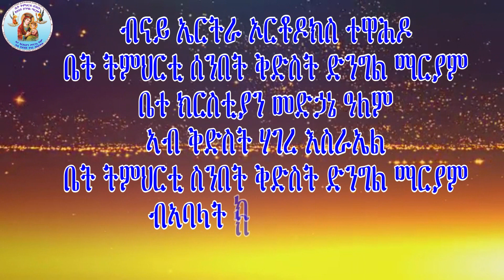"መዓስ እየ ዝነብዕ" (መንፈሳዊ ግጥሚ ) Eritrean Orthodox Tewahdo Church 2023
ብናይ ኤርትራ ኦርቶዶክስ ተዋሕዶ ቤት ትምህርቲ ሰንበት ቅድስት ድንግል ማርያም ቤተ ክርስቲያን መድኃኔ ዓለም ኣብ ቅድስት ሃገረ እስራኤል ብኣባላት ክፍሊ ስነ-ጥበብ ዝተዳለወ መንፈሳዊ ግጥሚ